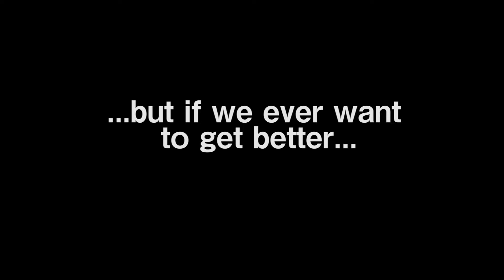Ounce of Prevention Ep 6: Sarah MacAuley part 1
Ounce of Prevention Show (OOPS) Episode six Pt 1 of 2: Real talk about mental health. Vickie Morgan is joined by guest Dr. Sarah MacAuley